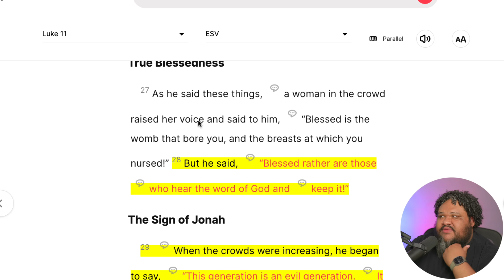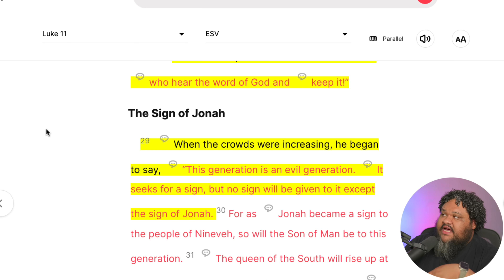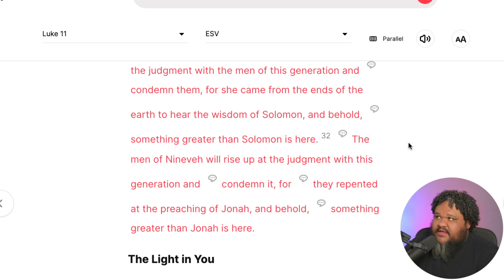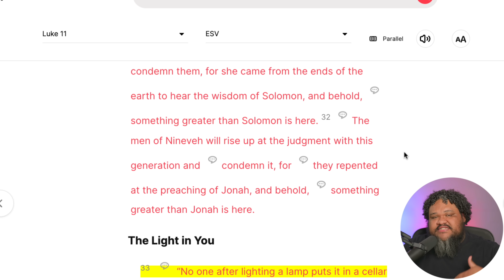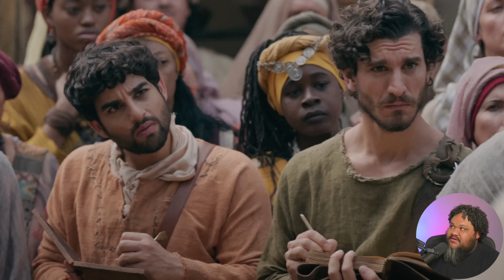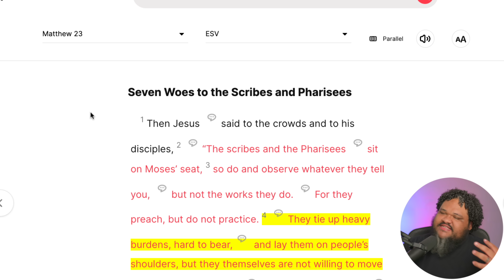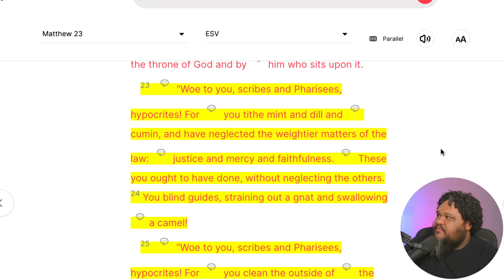Mother Mary’s hidden part in this scene! The Chosen Season 4 Episode 3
GO TO ISRAEL WITH US! ( Next trip December 2024 ) info